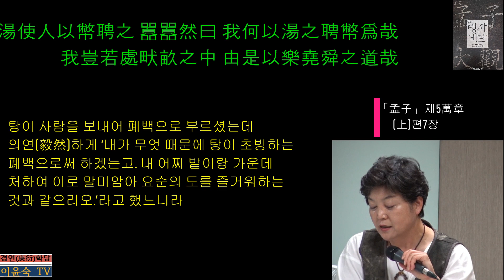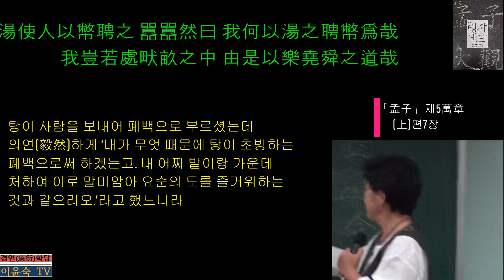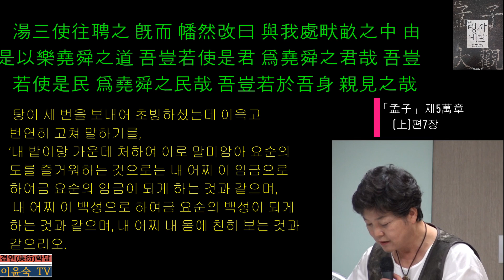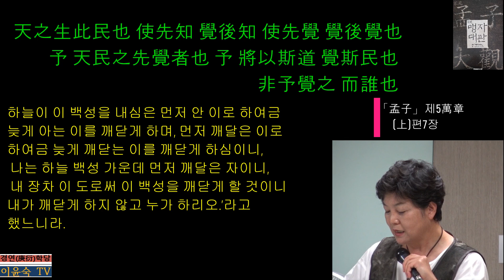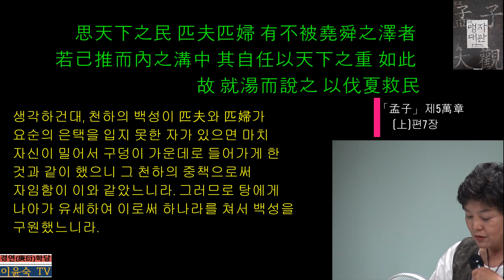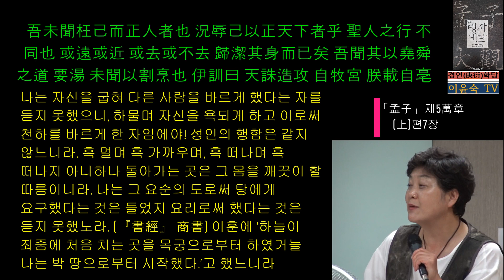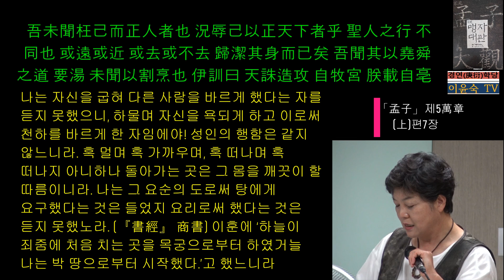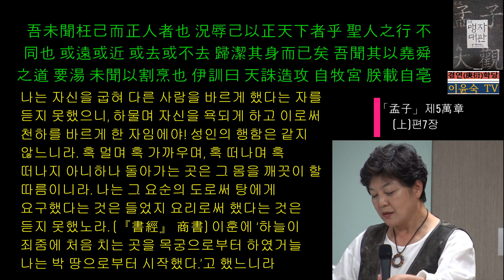(5-上-7) 「孟子」 제5萬章(만장上)편7장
萬章이 問曰人이 有言하되 伊尹이 以割烹要湯이라하니 有諸잇가 孟子 曰否라 不然하니라 伊尹이 耕於有莘之野而樂堯舜之道焉하여 非其義也며 非其道也어든 祿之以天下라도 弗顧也하며 繫馬千駟라도 弗視也하고 非其義也며 非其道也어든 一介를 不以與人하며 一介를 不以取諸人하니라湯이 使人以幣聘之하신대 囂囂然曰我何以湯之聘幣爲哉리오 我豈若處畎畝之中하여 由是以樂堯舜之道哉리오 湯이 三使往聘之하신대 旣而요 幡然改曰與我 處畎畝之中하여 由是以樂堯舜之道로는 吾豈若使是君으로 爲堯舜之君哉며 吾豈若使是民으로 爲堯舜之民哉며 吾豈若於吾身에 親見之哉리오 天之生此民也는 使先知로 覺後知하며 使先覺으로 覺後覺也시니 予은 天民之先覺者也로니 予將以斯道로 覺斯民也니 非予 覺之요 而誰也리오思天下之民이 匹夫匹婦 有不被堯舜之澤者어든 若己 推而內之溝中하니 其自任以天下之重이 如此라 故로 就湯而說之하여 以伐夏救民하니라 吾 未聞枉己而正人者也로니 況辱己以正天下者乎아 聖人之行이 不同也라 或遠或近하며 或去或不去나 歸은 潔其身而已矣니라 吾은 聞其以堯舜之道로 要湯이오 未聞以割烹也케라 伊訓에 曰天誅造攻을 自牧宮이어늘 朕載自亳이라하니라
要 요구할 요 駟 사마(四馬) 사, 수레 한 대를 끄는 네 필의 말 莘 나라 이름 介 티끌 개, 초개(草芥) 개 聘 예를 갖추어 부를 빙 囂 들렐(떠들썩할) 효 囂囂然 ①시끄러운 모양 ②自得하여 욕심이 없는 모양 ③빈 모양, 공허한 모양 ④세상일을 근심하는 모양. 여기서는 ②의 뜻에 가까운데 세상일에 초탈하면서도 도를 지키기 위한 굳센 마음이 있으므로 ‘의연(毅然)하게’라고 해석한다. 幡 나부낄 번 推 밀어 올릴 추, '뒤에서 밀 퇴' 內 안 내, '드릴 납, 넣을 납' 說 유세할 세 造 비로소 조 載 비로소 재
* “伊尹이 以割烹要湯이라”는 내용은 전국시대 당시에 널리 회자되었던 소문인 듯하다. 사마천이 쓴 『史記』 殷本紀에도 “이윤의 이름은 아형인데, 아형은 탕에게 요구하려 했으나 방법이 없어서 (유신씨의 딸이 탕의 妃이므로 탕을 만나기 위해) 유신씨의 잉신이 되어 솥과 도마를 지고 맛있는 음식으로써 탕을 설득하여 왕도에 이르게 하였다.”고 했고, “혹자는 이윤은 처사인데 탕이 사람을 보내어 폐백으로 맞이하려고 했는데 다섯 번을 거듭한 뒤에야 흔쾌히 탕을 따랐다고 한다(伊尹名은 阿衡이니 阿衡이 欲奸湯而無由하여 乃爲有莘氏媵臣하여 負鼎俎하여 以滋味說湯하여 致于王道라 或曰伊尹은 處士니 湯이 使人聘迎之한대 五反然後에 肯往從湯이라).”는 說 두 가지를 모두 실었다. 다만 맹자는 탕이 이윤에게 세 번 폐백을 보냈다 했고, 사마천은 다섯 번이라고 했다.
* “思天下之民이 匹夫匹婦 有不被堯舜之澤者어든 若己 推而內之溝中하니”는 맹자가 이윤의 생각을 미루어 펼친 말로 商書 說命(열명)下편 제10장에 “옛날에 선정(돌아가신 옛적의 장관)인 보형[伊尹]이 우리 선왕을 일으켜서 ‘내 능히 그 임금으로 하여금 요순이 되게 하지 못하면 그 마음의 부끄러움이 저잣거리에서 종아리를 맞는 듯이 하였으며, 한 지아비라도 얻지 못하면 이는 나의 허물이라.’고 하여 우리 열조를 도와 큰 하늘에 이르게 하였다(昔先正保衡이 作我先王하여 乃曰予弗克俾厥后 惟堯舜이면 其心愧恥 若撻于市하며 一夫나 不獲이어든 則曰時予之辜라하여 佑我烈祖하여 格于皇天하니 爾尙明保予하여 罔俾阿衡으로 專美有商하라).”는 데에서 의거하였음을 볼 수 있다.
* “伊訓에 曰天誅造攻을 自牧宮은 朕載自亳이라”는 내용은 商書 伊訓 제2장의 내용으로 원문은 “皇天이 降災하사 假手于我有命하시니 造攻은 自鳴條어늘 朕哉自亳하시니이다(크신 하늘이 재앙을 내리시어 우리 명을 두신 이에게 손을 빌리시니, 처음 친 곳은 명조로부터 하였거늘 짐은 박 땅으로부터 시작하셨나이다).”로 亳땅이 탕임금이 터전한 곳이라면, 牧宮은 鳴條로 하나라가 터전한 곳이다.
先知者와 先覺者를 자임하고 신하로서 탕임금의 혁명을 도운 이윤의 行道를 설명한 내용이다. 앞서 맹자는 공자의 말을 인용하여 “唐虞는 禪하고 夏后殷周는 繼하니 其義 一也라”고 했다. 공자는 『주역』 澤火革卦(    )의 彖傳에서 “물(☱)과 불(☲)이 서로 쉬게 하며 두 여자(소녀인 ☱와 중녀인 ☲)가 동거하는데 그 뜻을 서로 얻지 못함이 革이라(水火相息하며 二女同居호대 其志不相得이 曰革이라)”하고, “고쳐서 미더운지라. 문명함으로써 기뻐하고 크게 형통함으로써 바르니 고쳐서 마땅하기 때문에 그 뉘우침이 이에 없어지니라. 천지가 바뀌어 사시가 이루어지며 탕무가 혁명하여 하늘에 순하고 사람에게 응하니 革의 때가 크도다(革而信之라 文明以說하고 大亨以正하니 革而當할새 其悔乃亡하니라 天地革而四時成하며 湯武革命하여 順乎天而應乎人하니 革之時 大矣哉라).”고 하였다. 곧 공자는 탕임금과 무왕의 혁명에 대해 ‘順天應人’이라고 하면서 그 정당성을 부여했다. 다시 말해 위정자로서 ‘順天應人’하였기에 天命을 받을 수 있었던 것이다.
이에 비춰 伊尹을 평가한 송나라 때의 학자인 徐度(字 孝節)는 “이윤은 요순의 도를 즐거워하였는데 요순은 선양하였거늘 이윤은 탕을 설득하여 하나라의 桀을 정벌하게 한 것은 때가 같지 않으니 그 뜻인즉 하나이라(伊尹이 樂堯舜之道로대 堯舜은 揖遜이어늘 而伊尹은 說湯以伐夏者는 時之不同이니 義則一也라).”고 했다.
맹자는 이윤이 요순의 도로 탕에게 요구했다고 했는데, 이것은 실제로 자리를 먼저 요구했다는 것이 아니라 탕이 도를 펼 마음이 있었기에 이윤을 폐백으로 초청했고 이윤은 이에 응하여 갔으며, 재상 자리에 올라 탕을 도와 요순의 도를 편 것이다.
이는 자공이 부자의 구함은 다른 사람들의 구함과 다르다고 말한 내용과 같다(子貢이 言夫子之求之는 異乎人之求之也라 - 『論語』 學而篇 제10장). 공자가 철환주유를 할 때에 여러 나라를 돌아다니며 꼭 그 나라의 정사에 관해 의논하자 자금(子禽)이 자공(子貢)에게 ‘부자께서 벼슬자리를 구하려는 것인가 아니면 인군이 스스로 원하여 함께 정치를 하려는 것인가’라고 물었을 때(子禽이 問於子貢曰夫子 至於是邦也하사 必聞其政하시나니 求之與아 抑與之與아) 자공이 공자는 溫良恭儉讓으로써 얻으셨으니 부자의 구함은 다른 사람의 구함과 다르다(子貢이 曰夫子는 溫良恭儉讓以得之시니 夫子之求之也는 其諸異乎人之求之與인저)고 한 것이 伊尹의 ‘其以堯舜之道 要湯’이다. 그러므로 이윤이 탕을 도와 폭군 桀을 벤 것은 하늘이 벤 것(天誅)이 되고, 하나라를 멸하고 상나라를 세운 것은 天命이 바뀐 革命이 되는 것이다.